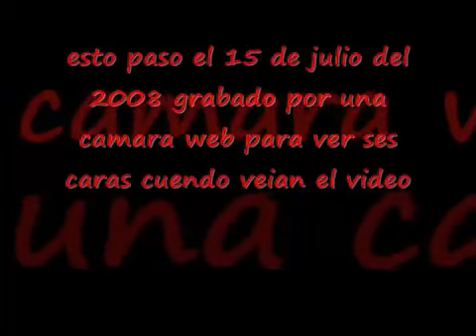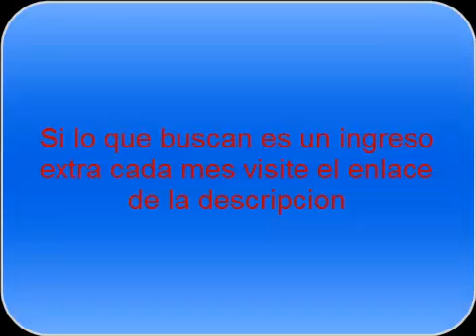casa encantada real miren